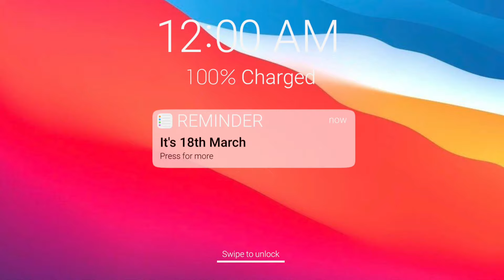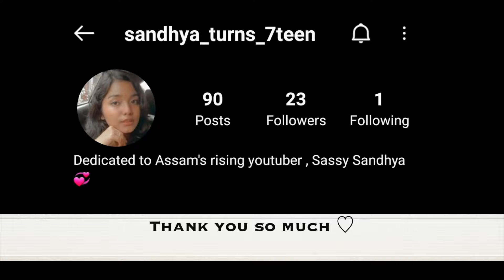My 17th birthday vlog | They surprised me 🥺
Hey Guyss
My unplanned birthday vlog is finally up!  Thank you all for making it such happening and  all the wishes that overflowed in my dm. love ya all 💖.